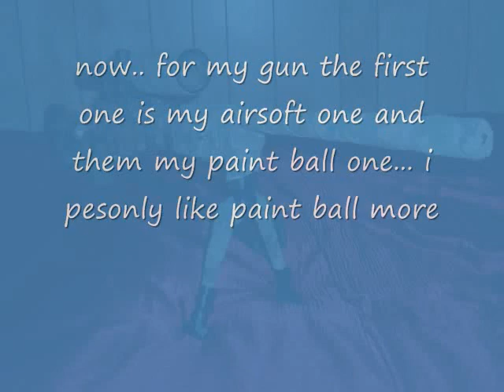airsoft vs paint ball